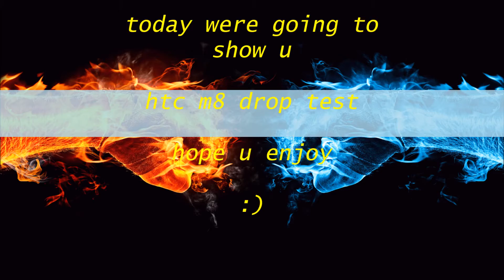htc m8 drop test 2016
we drop phone u c

make sure to thumps up if you like video